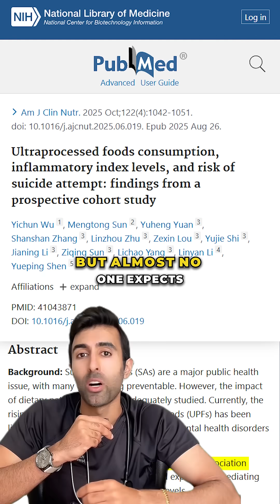The Hidden Mental Health Risk Behind Ultraprocessed Foods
A UK Biobank study of more than 208,000 adults found that higher ultraprocessed food intake was linked to a greater risk of suicide attempt, while replacing part of the diet with minimally processed foods lowered risk. The study is observational, but it suggests diet may play a role in mental health.

PMID: 41043871